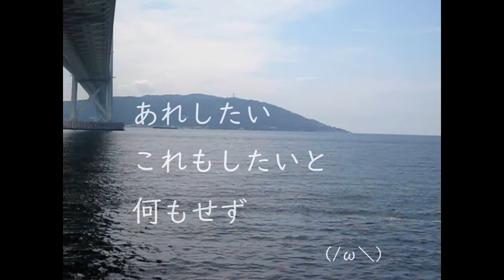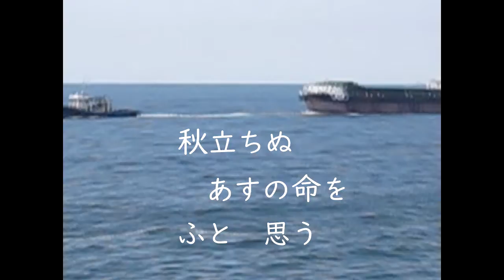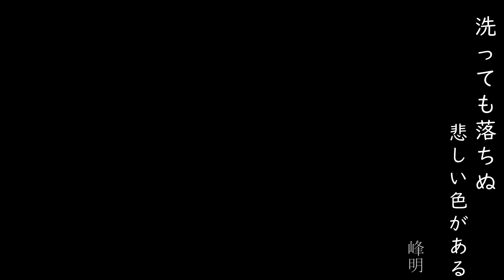海峡のあぶ句 其の八十 川柳彼是 赤色を……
61項目の再生リスト (川柳/俳句//打碁/詰碁/講座/Ai等)　@MrRksign